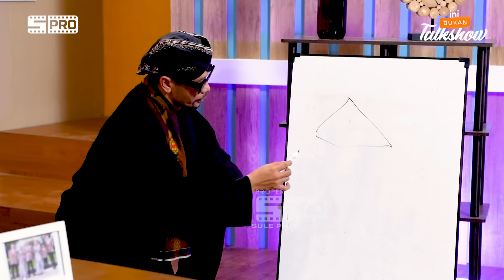IBT E28: ADA APA DENGAN NJAN? SAMPE ROH HALUS DI TUBUH FRISLY BERONTAK LIAT NJAN!!